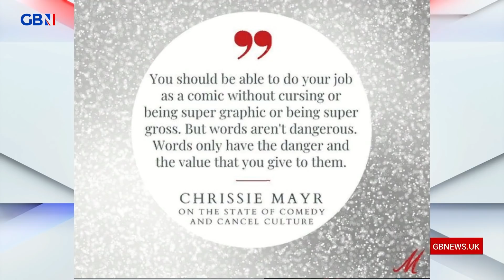Megyn Kelly and Dan Wootton talk Capitol Hill insurrection, Meghan Markle and Caitlyn Jenner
US media superstar Megyn Kelly and GB News' Dan Wootton discuss all the hot topics.